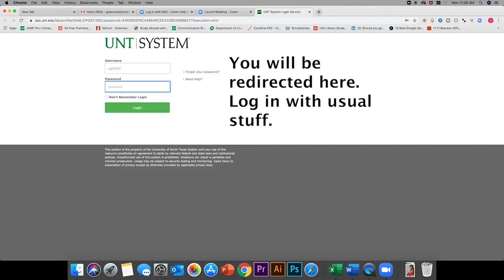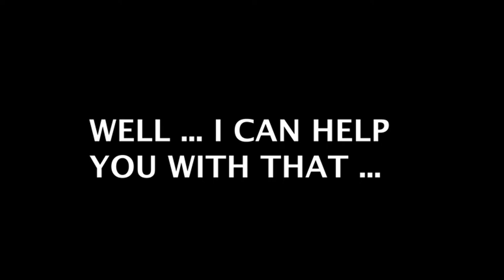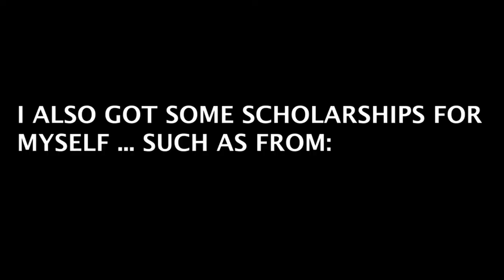How to use ZOOM | Download & Sign In via SSO -- 2 METHODS (in less than 3 minutes!) | ESP Daniella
Due to COVID-19, my school, like many others are now using zoom for online class. Here's how to download, use, and access the SSO login using two different methods .. in less than 3 minutes!
●▬▬▬▬▬๑۩۩๑▬▬▬▬▬▬●

●▬▬▬▬▬๑۩۩๑▬▬▬▬▬▬●

I've won 20+ scholarships and have helped those nationally AND internationally win anywhere from $5,000 to MULTIPLE Full-Ride Scholarships. See how I did it, and how YOU TOO .. CAN WIN.

Let me HELP YOU edit your Scholarship Essay (or any other type of essay!)

Interested in the ROOM DECOR I have? Most ranged from $1, $5 & $10 (mainly Amazon & FiveBelow) Links listed

*Watch the rest of the "Scholarship Algorithm" series (14 videos) Listed HERE w/ links:*
4.The Scholarship Essay Formula — Top 10 Things you NEED to say in you scholarship essay / application
5. How I won 20 scholarships .. and KEEP WINNING as a current college student - step-by-step
6. Scholarships you SHOULD and SHOULDN’T be applying for
7. How I Find Scholarships OUTSIDE of GOOGLE
8. How I Find Scholarships using Google - keywords you NEED to be using
9. Fill Out a Scholarship Application with me .. for one I ALREADY WON!
10. How to make your Recommendation Letter STAND OUT (for Scholarships AND jobs)
11. Top 5 things you NEED to look out for when applying for scholarships
12. How I Organize and Keep Track of Scholarships I’m applying for
13. Top 5 FREE Online sites I use when applying for Scholarships
14. How to answer the most Common scholarship application questions:

*: (=’ :’) : αиуωαуѕ, тнαикѕ fσя νιѕιтιиg му ¢нαииєℓ!